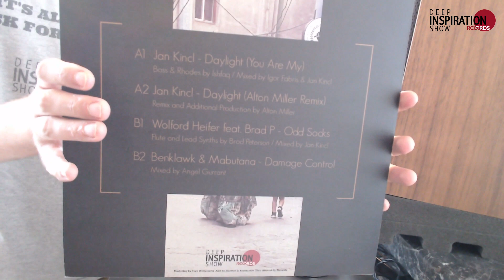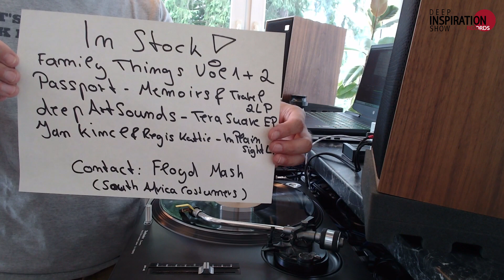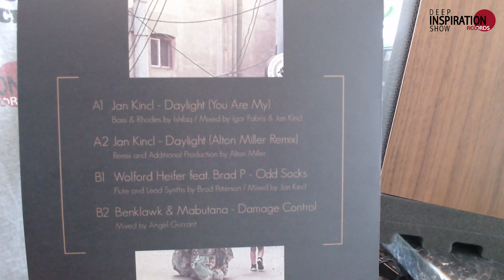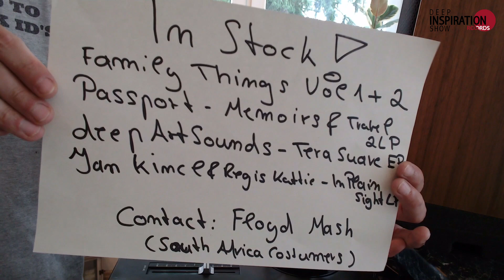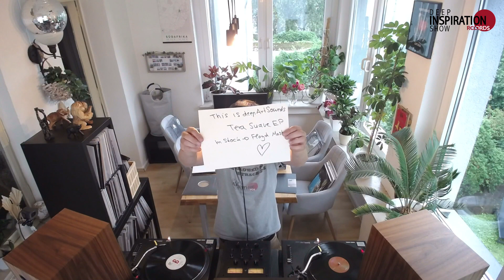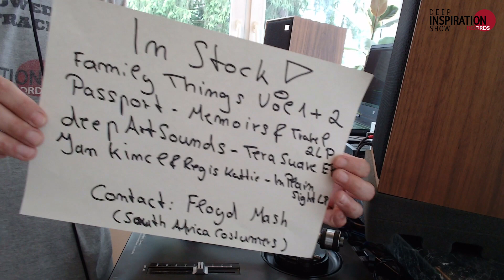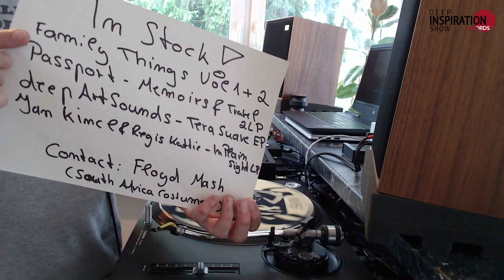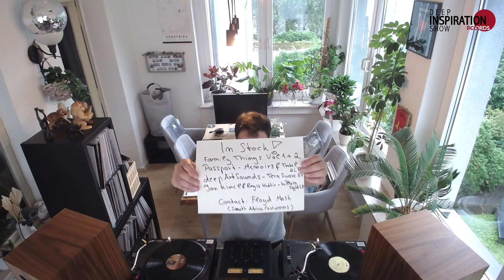Family Things Vol. 2 "In the mix" (In Stock Session South Africa)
All those records that I playing are now in stock in South Africa and can be grabbed easy by my friend Floyd Mash. He is based in Pretoria. Of course also via Bandcamp and in all good record shops.

1. Wolford Heifer feat Brad. P - Oddsocks [Deep Inspiration Show Records]
2. Jan Kincl - Daylight [Deep Inspiration Show Records]
3. Benklawk & Mabutana - Damage Control [Deep Inspiration Show Records]
4. Jan Kincl - Daylight (Alton Miller Remix) [Deep Inspiration Show Records]
5. Owen Jay - Upon Entering The Lounge [deepArtSounds]
6. Jan Kincl - How Quentin Lost His Jazz [PDV030] LP
7. Melchior Sultana & Janelle Pulo - Reversed [Deep Inspiration Show Records]
8. Passport - A Passport to a Future Past [No Acting Vibes / Deep Inspiration Show Records]